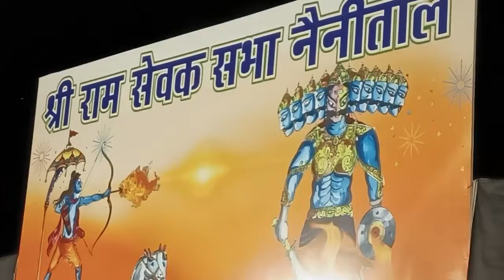रामलीला में श्री राम जी की आरती और फुर्सत के समय रावण महाराज जी ने सबके साथ फोटो खिंचवाई